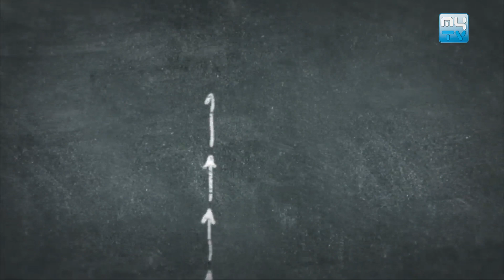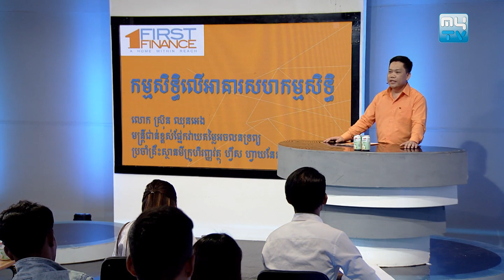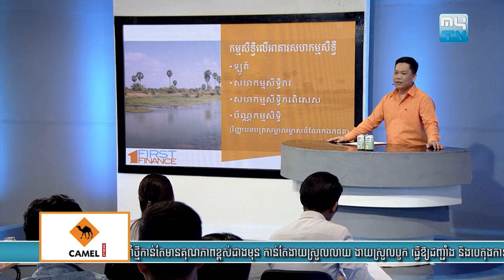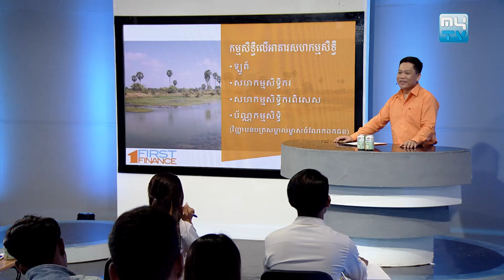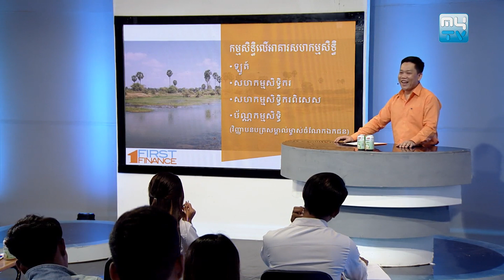ប្រធានបទ៖ កម្មសិទ្ធិលើអគារសហកម្មសិទ្ធិ | MyTV សិក្សា